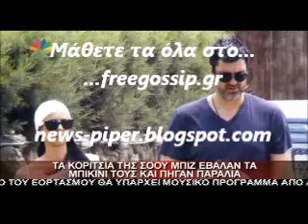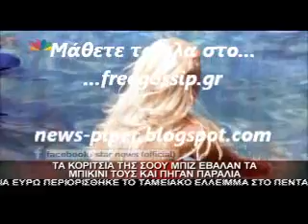H showbiz στην παραλια